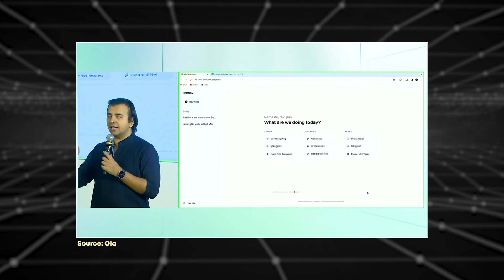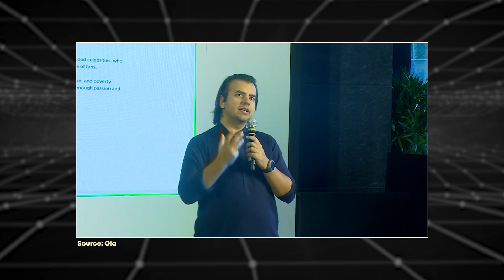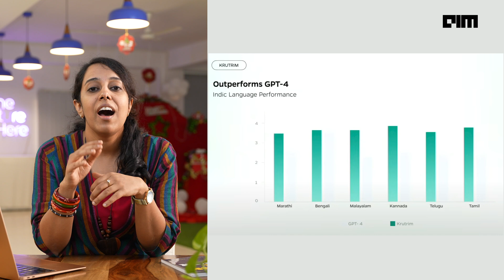Ep 10 | Reaction Video - India’s LLM, Ola Krutrim is Here ft. Vandana Nair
Ola CEO Bhavish Aggarwal recently unveiled Krutrim, India’s Indic language AI model, which is said to surpass GPT-4 capabilities. Is it too good to be true?

Artist - Vandana Nair

Crew:
An AIM Production
Camera: Avinash Kalra
Editor: Supreeth Prabhu
Video Producer: Sandeep Iyer